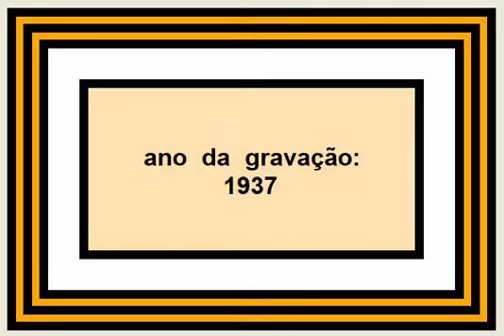MEU SAMBA É TRISTE - Gastão Formenti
PAROUVIR
músicas antigas

(0242)

título: "Meu Samba É Triste"
intérprete: Gastão Formenti
idioma: português (Brasil)
acompanhamento: Orchestra Odeon sob direção de Simon Bountman
ano da gravação: 1937
autor: Saint-Clair Senna

(com letra)

Meu samba é triste...
Porque nasceu no coração,
D'uma saudade...
Que foi a minha inspiração.

Porque traduz minha agonia,
Nesta saudade...
Que me consome noite e dia.

Quando partiste,
Não sentí a despedida;
Porém,  agora,
De nada  serve a minha vida.

Sem teu carinho,
Sem teu amor,  sem teu olhar,
Vivo cantando...
Para poder me consolar.

Gastão Formenti (Guaratinguetá - SP - 24/jun/1894 ● Rio de Janeiro - RJ - 28/mai/1974) foi um cantor e pintor.  Também ficou conhecido como "A Voz Mais Brasileira do Rádio Brasileiro".

Saint-Clair Moreira Senna (Rio de Janeiro - RJ - 20/mai/1896  ●  Rio de Janeiro - RJ - 30/ago/1986),  mais conhedido como Sant-Clair Senna,  foi um compositor e flautista;  também escreveu e musicou peças para o teatro de revista.

Simon Bountman (? - Rússia - 01/jan/1901 ● Rio de Janeiro - RJ - 01/mar/1977) foi um violinista, arranjador, maestro, e líder de orquestra.

Chegou ao Brasil em 1923 como músico da orquestra de Harry Kosarin;  pouco depois formou seu própro conjunto e decidiu permanecer no Rio de Janeiro.  Logo foi contratado pelo Copacabana Palace Hotel,  onde criou e dirigiu a Orchestra Pan-American.  Em 1926 começou a reger gravações para a Odeon;  na Parlophon gravaria com o nome de Simão Nacional Orchestra e depois com o nome de Orchestra Copacabana;  gravaria também com o nome de Orchestra Columbia naquela gravadora.

ou

2- entre no Google e faça uma busca pelas palavras...
música dufriche
e em seguida clique na aba "vídeos";
ou
música "parouvir"
(nesse caso a palavra "parouvir" tem que estar entre aspas)